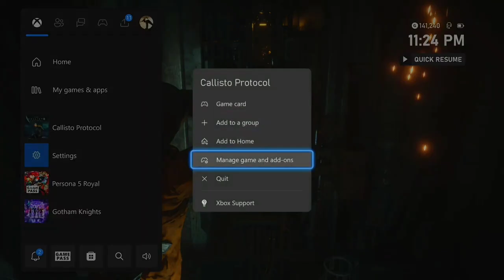The Callisto Protocol - Oh The Horror - Pt.2 [Commentary]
Stalk me on twitch, I stream from time to time.

Tik on my Tok @fuzzysl1pp3rs